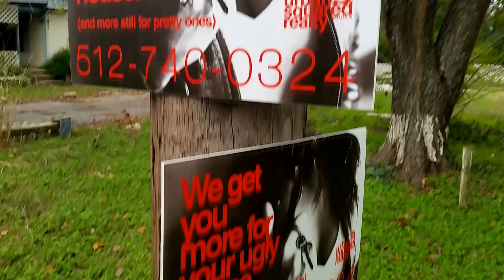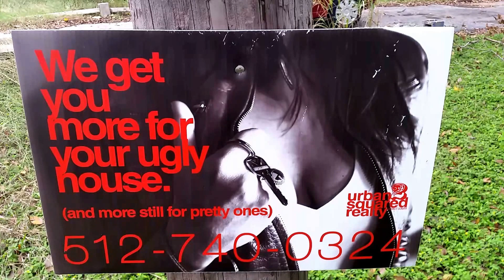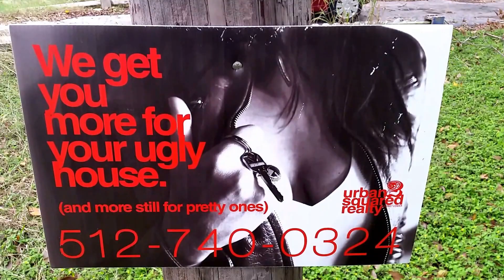We get You more for your ugly house ---- East Austin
Your East Austin Real Estate expert Scott Smith / MBA / REALTOR® , (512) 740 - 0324, an agent with Urban Squared Realty, providing you with  videos of properties for sale and interesting local “must knows” in this super cool area that is bursting with real estate activity.

We live in a period of specialization, there is no “one size fits all” when it comes to real estate, so choose an agent dedicated to the “size that fits you”.  When it comes to East Austin Real Estate, nothing fits like Scott Smith.  Let his combination of education, experience in the area, and network benefit you.  Buying or selling, on the East Side, nobody does it better than Scott.

Scott’s firm assists buyers in a variety of ways, if you want to build on a lot - we can do that - your lot or ours.  If you want a fixer upper and the opportunity to build instant equity, we can do that.  Perhaps you want a super hip, “green” modern home - we have those.  Got little ones, let me show you how owning property in this area can be your kids college fund.